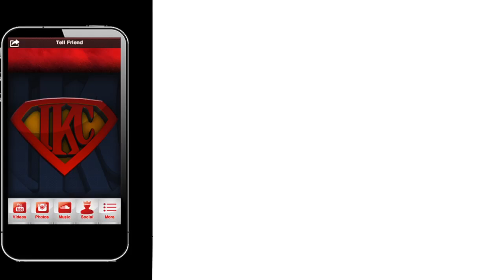Watch Dogs PS4 Gameplay Ep. 16 - Grandma's Bulldog | Act 2 Walkthrough Main Missions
Download The Official TEAMIKC app

Download My TEAMIKC Mobile App